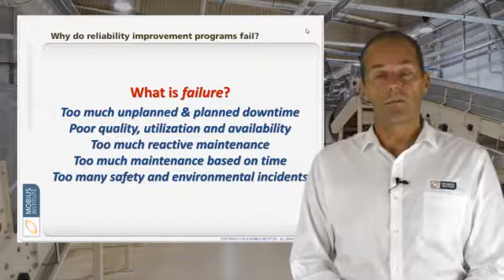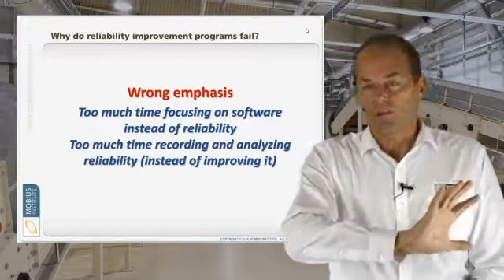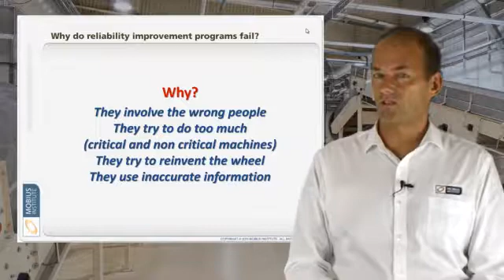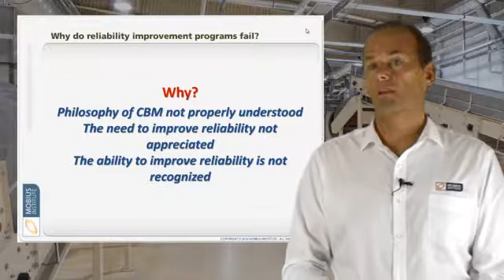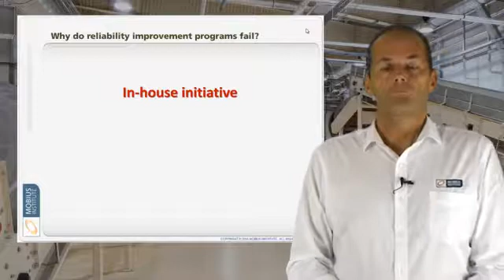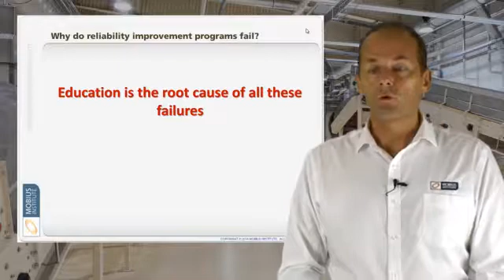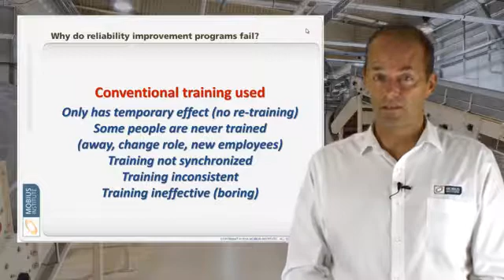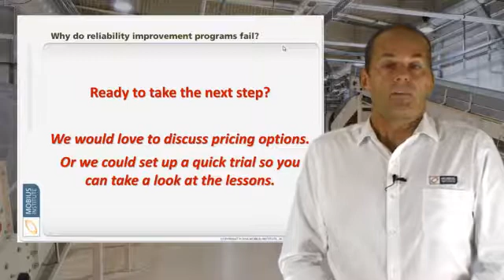Why do reliability programs fail?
It is unfortunate, but a majority of reliability improvement programs fail, whether implemented by consultants or in-house initiatives. Jason Tranter, founder of Mobius Institute explains why and what you can do about it.